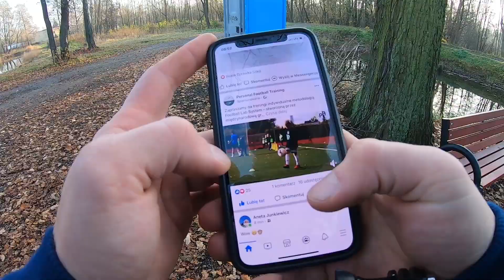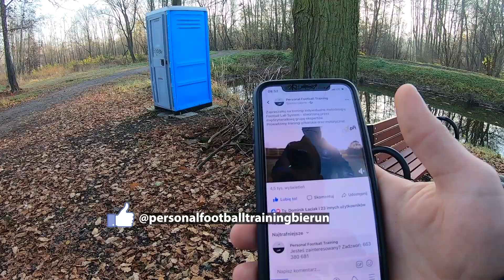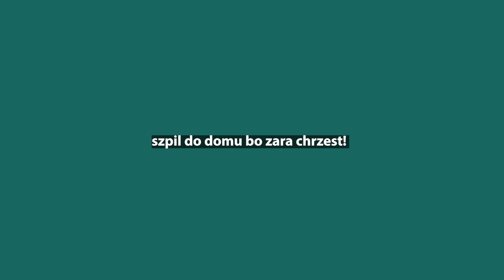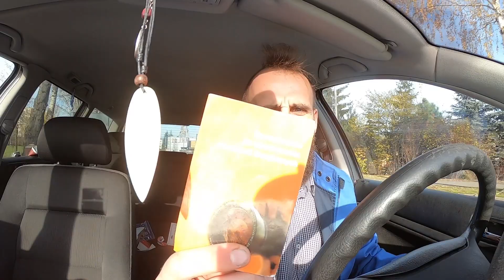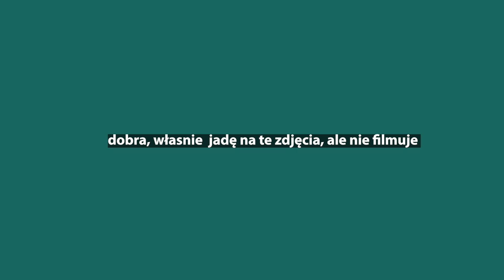RADOFOTO VLOG 1 - Zwykła niedziela zwykłego fotografa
To mój pierwszy vlog, do którego zabierałem się wiele czasu. Jestem nim zestresowany i boję się odbioru ludzi i tego co będą na jego temat myśleć i pisać. Pałam jednak nadzieją, że odzew nie będzie maks krytyczny (choć krytyki się nie boję). Jest to również wielka próba tego czy będzie w przyszłości sens robienia kolejnego odcinka.

We vlogu mowa jest o tematach, które już dawną są za nami, między innymi o:
- Drugim charytatywnym Biegu V Kopców, organizowanym w moim mieście i z którego relacje również możecie zobaczyć na moim kanale
- Jest tam również o lokalnym talent show, gdzie filmowałem na zlecenie firmy internetowej SBLNET

- Poza tym trochę o mnie, o moim sprzęcie i zajawie.

Życzę miłego oglądania. Peace&love!

MUZYKA: PAWEŁ BOBLA- BIERUŃ